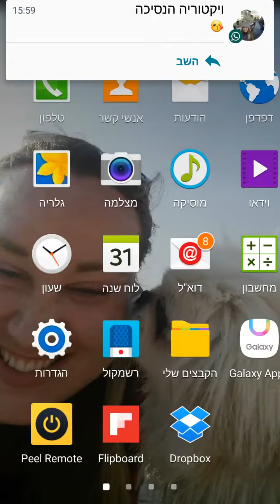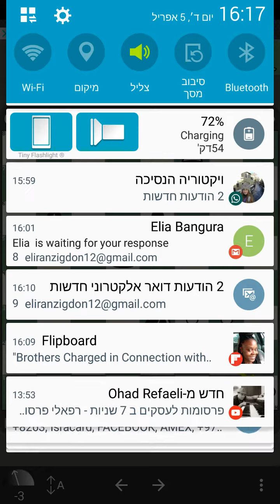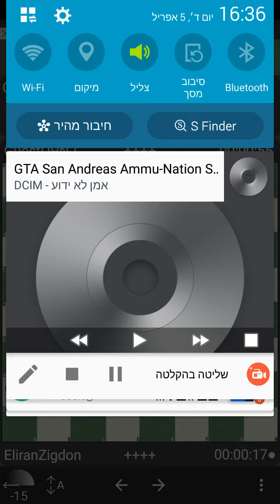Chess game 44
Mobialia 3.5.3